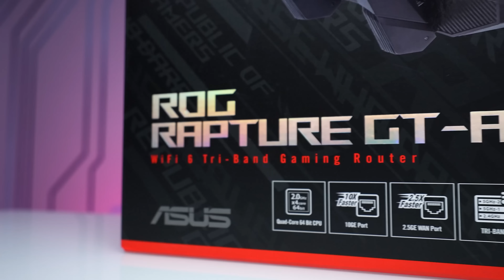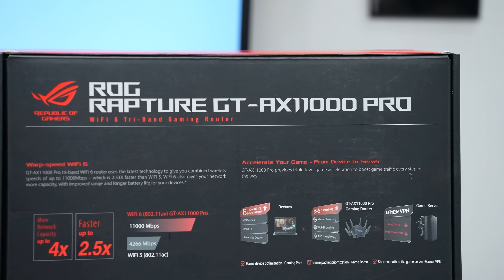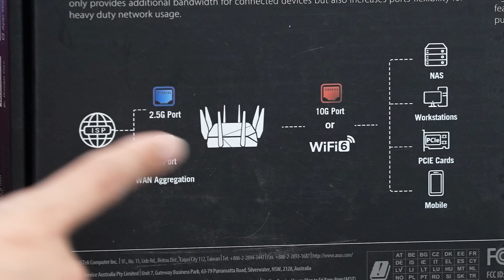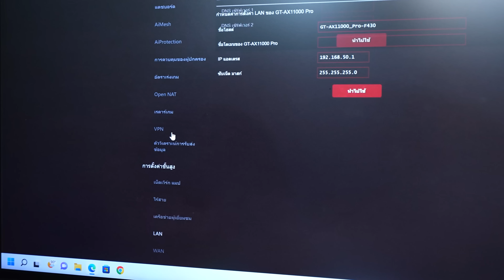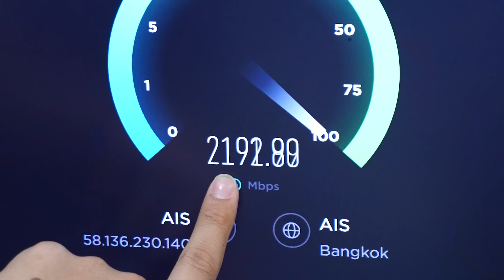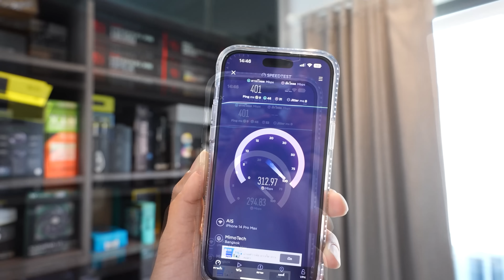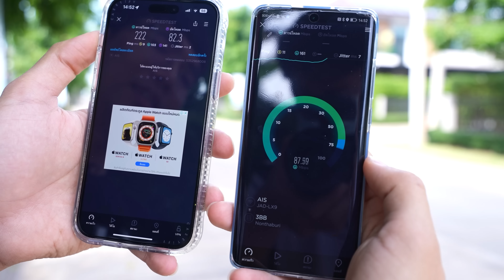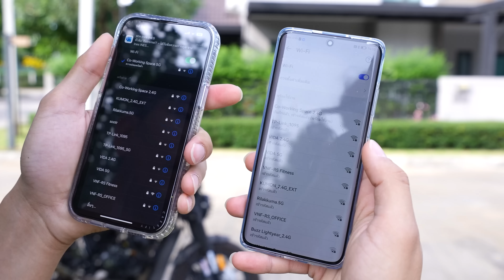แก้ปัญหา WiFi ไม่แรง ROG Rapture GT-AX11000 PRO ส่งไกล เน็ตแรงข้ามบ้าน!!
จุดเด่นเลยคือ มีพอร์ต 2.5GB กับ 10Gbps ไว้ใช้เน็ตโปร 2000/1000 ได้ชิวๆ

ขอขอบคุณ ASUS Thailand